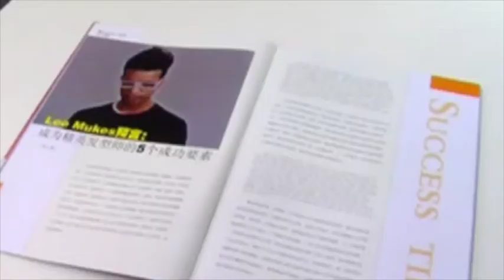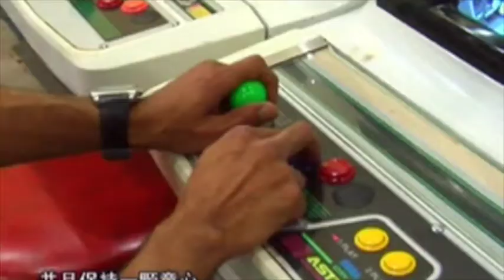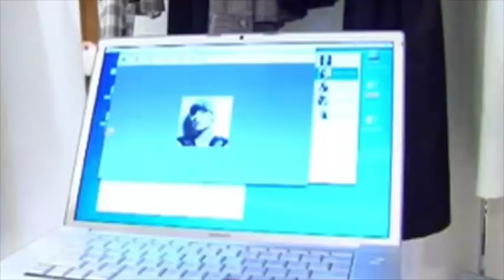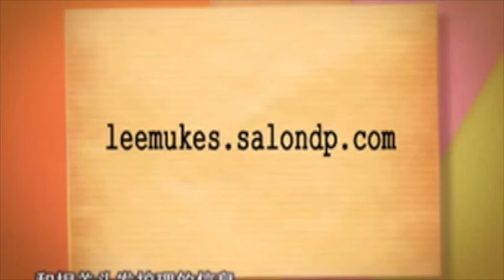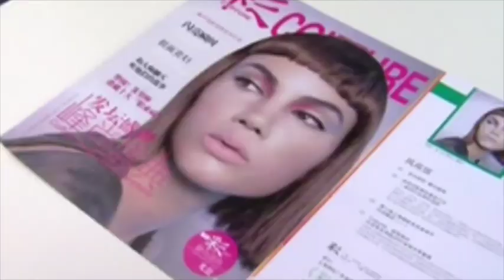ICS Shanghai Quest Television interview with Lee Mukes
ICS (International channel in Shanghai) television interview featuring Lee Mukes.